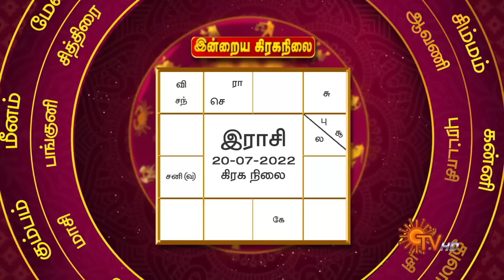Daily Horoscope | Rasi Palan | நல்ல காலம் பிறக்குது | ராசிபலன் | 20.07.2022